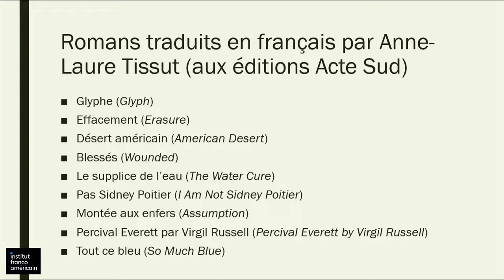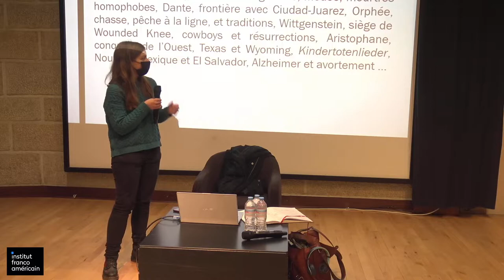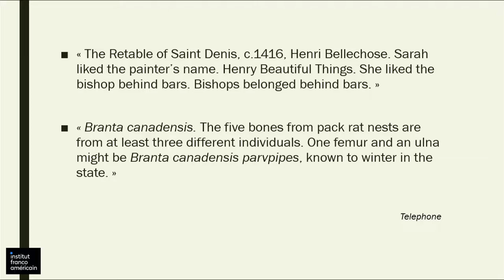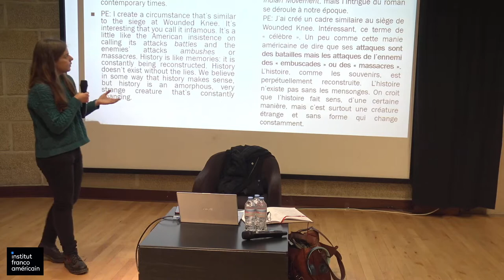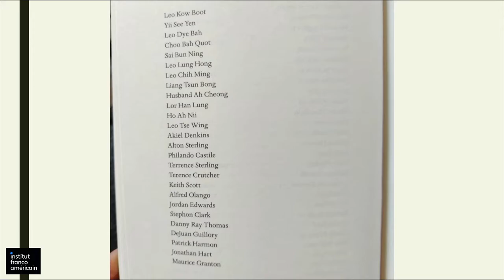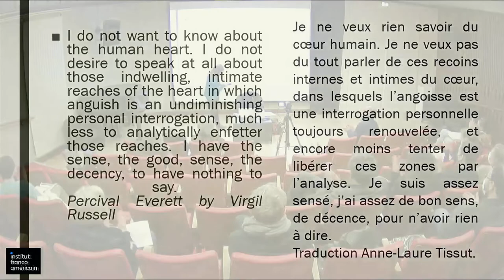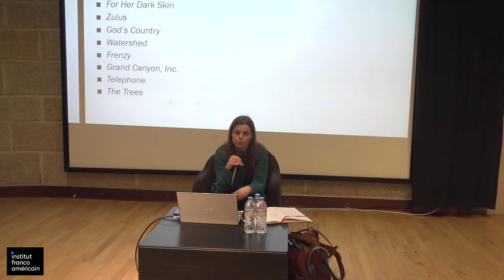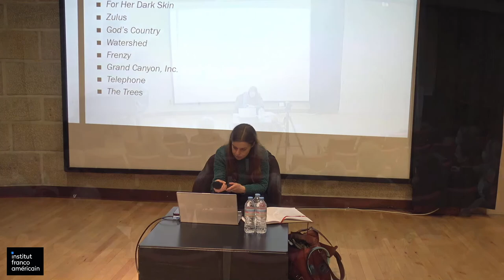Conférence Institut franco-américain 2022 | Percival Everett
Une conférence de Christelle Centi.
De 1983 à 2021, la production littéraire de Percival Everett fait voyager ses lecteurs et lectrices, de la satire du western à une critique acerbe des États-Unis de George W. Bush. L’entremêlement du politique et de l’affectif est ce qui fait d’Everett un auteur éminemment contemporain, mettant en scène un refus de la complaisance à l’égard du passé, et rappelant à l’individu sa responsabilité vis-à-vis du monde auquel il appartient.